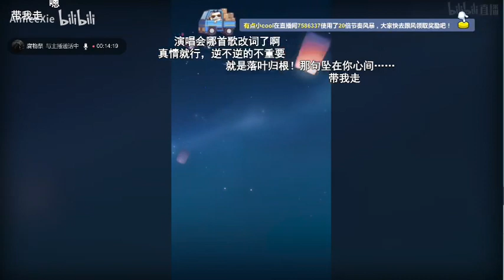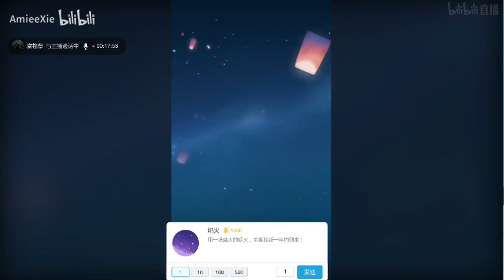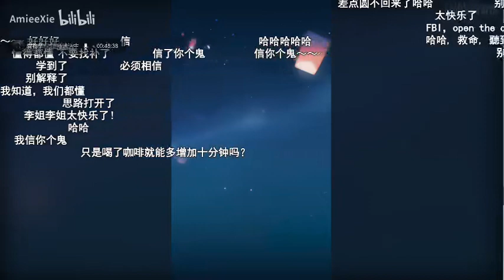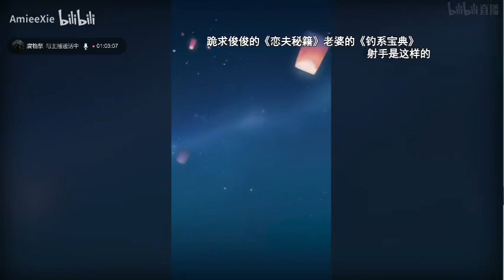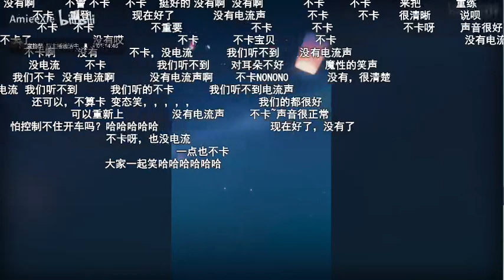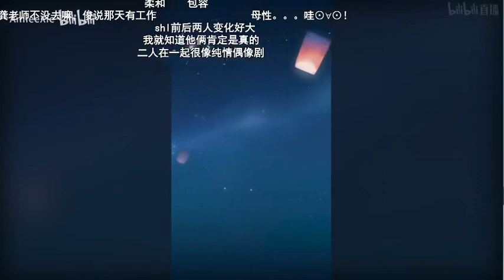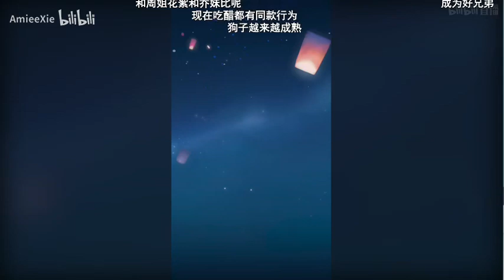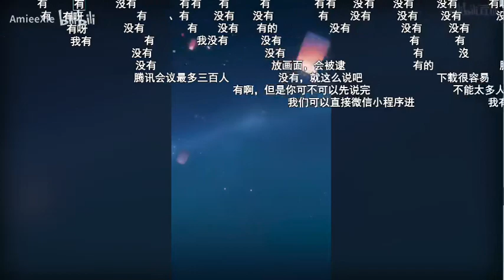【圣诞节直播回放】上 感谢阿腐的参与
张哲瀚 Zhang Zhehan#浪浪钉#橘子皮#俊哲#Junzhe#柑橘栀子花#龚俊#Gongjun#ZZHGJ

 感谢B站UP AmieeXie    授权搬运,